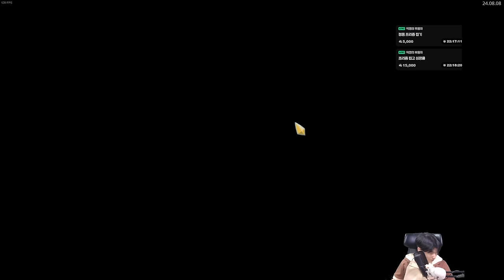폭주 촉매 {Slay the Spire} {슬레이 더 스파이어}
독머겅
월요일 제외 오후 4시 방송합니다!